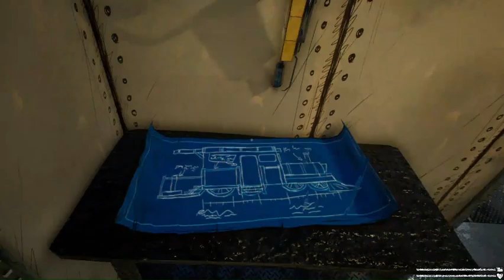Choo Choo Charles playthrough Part 1: Flamethrowers and Chase Sequences!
Gameplay from the game Choo Choo Charles.
                   I
2nd Video V